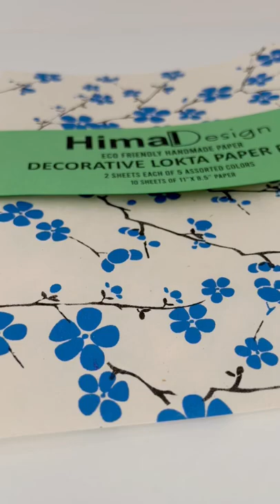Handmade eco friendly Lokta paper from Nepal